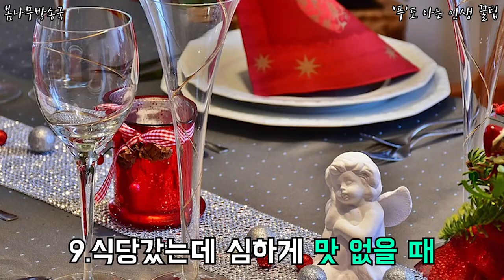살면서 돈 아깝다고 느꼈던 순간 베스트 17가지 순간들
내가 살아오면서 제일 돈아까웠던 순간은..?
어떤때 제일 아까웠나요?!

영상을 보고 공감가는지 체크해보세요!